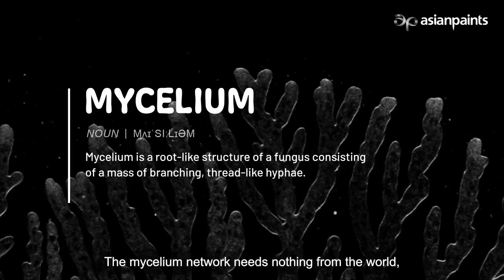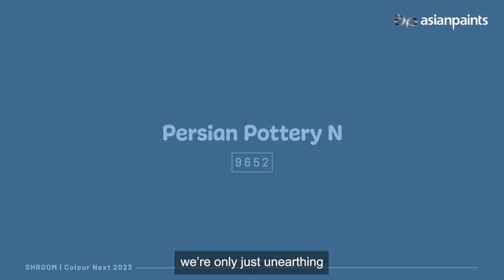Shroom - Forecast 4 of ColourNext 2023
The mycelic world, or the world of fungi, has captured the imagination of the scientific and creative community, as it represents a story of revival and rebirth, taking all that is dead and turning it back to life. As a metaphor for the invisible, interconnected networks that run the world, mushrooms have inspired a whole new aesthetic, with new forms, textures, and colors that have profound and luminous qualities.
ColourNext is thrilled to unveil a tantalizing new palette, rich with textures, materials, and finishes inspired by this enchanting realm.